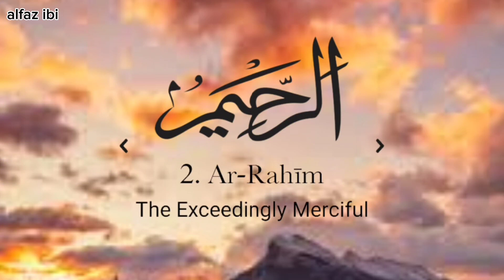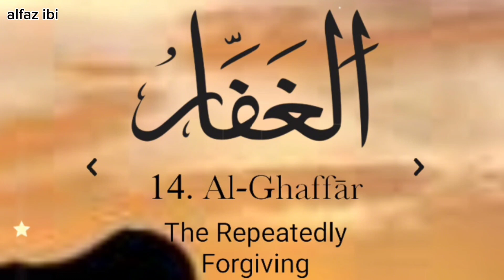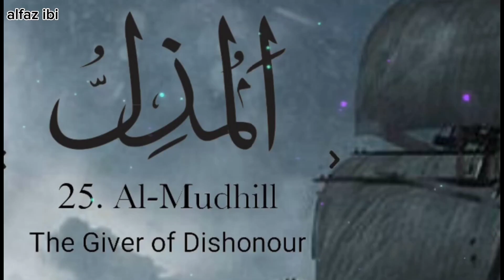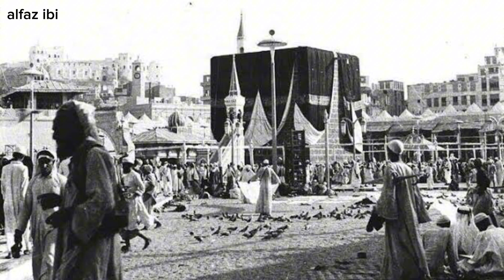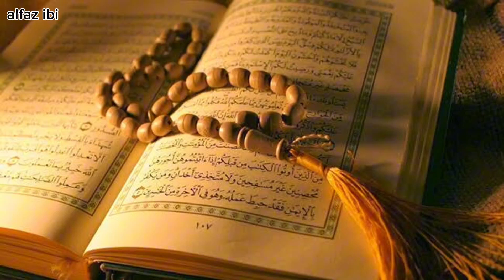Jang-e-Badar Ka Waqya | Battale Of Badar | First Battle Of Islam | 313 against 1000 | غذوہ بدر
Ghazwa e Badr,erutugrul ghazi tariq jameel,molana tariq jameel latest bayan,tariq jameel,maulana tariq jameel,maulana tariq jameel bayan,tariq jameel bayan,Ghazwa e bader complete story,313,Ghazwa e bader me muslims ki tadaad kya thi,Story of ghazwa e bader,Ghazwa e bader,Muslims ki pehle jang e bader,Ghazwa e badar,Real story of Ghazwa e bader,Ertugal gazi,Mera Sultan,Islamic stories,Story of bader,Alfaz ibi

Nabi Pak PBUH k bachpan k waqiyat
Hazrat Muhammad SAW k bacpan k mojizat
Kahani

Quraish ka wafd Najashi kay darbar mein,Hijrat e Habsha ka waqia,Musalmano per kufaar ka zulam,حضرت جعفر طیار مولانا احمد جمشید,Hazrat e jafar tayyar ra najjashi ke darbar mein by molana Ahmad Jamshed,Islam The Way Of Peace,Hazrat e jafar tayyar,Jaffar tayyar,Hazrat e jaffar tayyar,Jafer Tayyar r.a,maulana tariq jameel,islam,bayaan,stories,prophet muhammad,صلی اللہ علیہ وسلم,Hazrat muhammad ﷺ,Aqwal e zareen,mufti tariq masood,tariq jameel,Allah,Muhammad,Quran

I'm on Instagram as @alfaz_ibi. Install the app to follow my photos and videos.